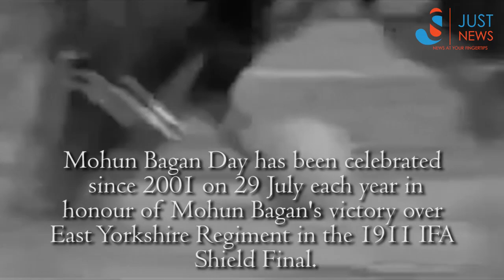mohunbagansday | Mohun Bagan Athletic Club | Football | Tribute | Just News